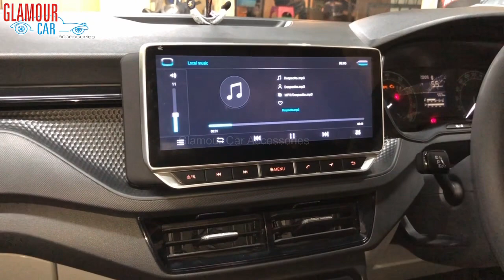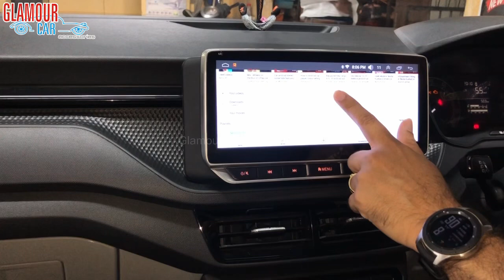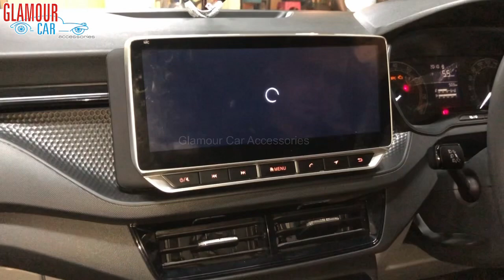10.25” BMW STYLE ANDROID SYSTEM 🔥 WITH CANBUS FOR SKODA KUSHAQ || NEAT INSTALLATION 💯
369, 1st A Cross, 7th Block,